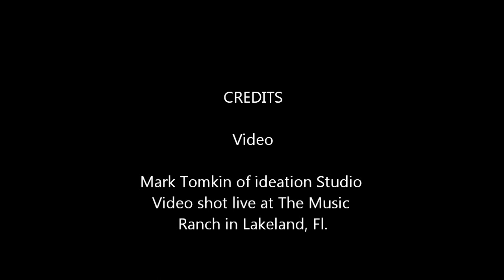Larry Howard Live at the Music Ranch.wmv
Larry Howard and Southern Rock of Ages Band Live at The Music Ranch in Lakeland, Fl.